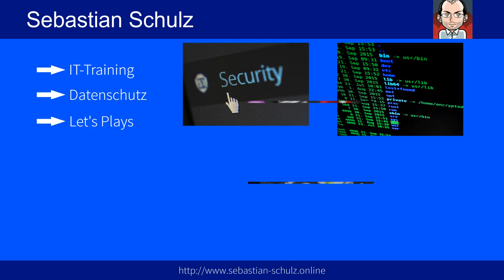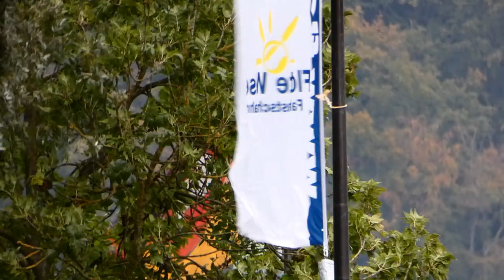📹 Panasonic DC-FZ82 // FullHD Testvideo (1920x1080, 60 FPS)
🎮 MEIN CONTROLLER:
Speedlink Torid Amazon Edition